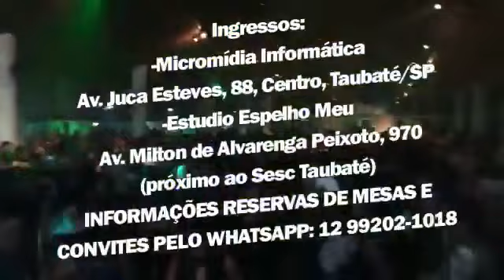Dia 12 de novembro tem “FLASH DO HAWAII”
Depois do sucesso Do Fundo do Baú

Baile do Hawaii e Flash Back tudo junto no MONARKA HALL

Duas pistas com os Djs que realmente fizeram parte da sua história tocando nas melhores boates e festas:

* Dj Devanir Flashback: o maior organizador de festas flash Back do Vale

* Dj Beto Pista Cheia: mestre das cabines na New Wave e Cotton Club e TCC

* Dj Alex Cristiano: o mais requisitado dj do vale, arrebentou na Macsom, Divina Club e Machina 8

* Dj Alex Andrade: lenda dos anos 90, foi residente da Phaéton Espetáculos, Estrutura e Vinil Club

* Dj Ney Carlos: DJ da Freeway por mais de 18 anos na Associação de Taubaté

* Dj Zacarone: Dj Residente da Festa Night Fever e Do Fundo do Baú

E mais:
Mesa de Frutas
Colares Havaianos
Decoração típica
Paulinho Zumba com coreografias e o melhor do Axé

Garanta já seu ingresso do 2° lote por R$30,00 até 30out:

Micromídia Informática
Av. Juca Esteves, 88, Centro, Taubaté/SP

Estúdio Espelho Meu
Av. Milton de Alvarenga Peixoto, 970 (próximo ao Sesc Taubaté)

MONARKA HALL Avenida Santa Cruz do Areão, 1408, Areão - Taubaté/SP

repost vídeo: DJ Alex Cristiano
Crédito melodia: Carro Velho, Banda Eva
Direitos autorais: UMG - Em nome de: Universal Music Ltda.

Saiba mais sobre a Vale Vinil!

A ‘Vale Vinil’ é um sonho realizado que teve o seu surgimento no ano de 1979 através da paixão para com as Músicas Brasileiras e Internacionais e tem como objetivo, “Resgatar as Maravilhosas COLEÇÕES DE DISCOS DE VINIL” e colocar à disposição dos nossos amigos e clientes amantes do Mundo do Vinil.

Procurando por lps? Na VALE VINIL você encontra!